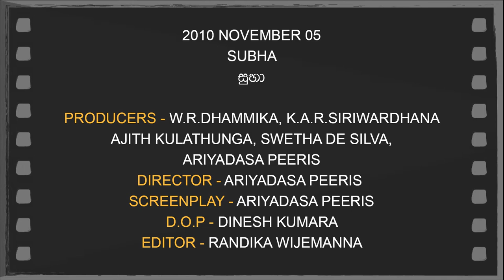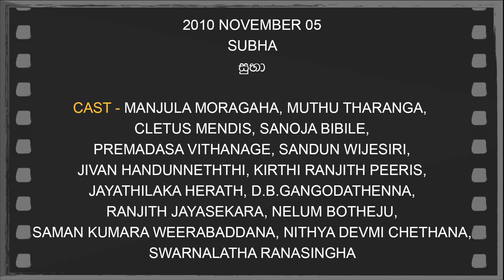Daily Movies 05 11 2010 SUBHA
2010 NOVEMBER 05
SUBHA
සුභා
PRODUCERS - W.R.DHAMMIKA, K.A.R.SIRIWARDHANA
AJITH KULATHUNGA, SWETHA DE SILVA,
ARIYADASA PEERIS
DIRECTOR - ARIYADASA PEERIS
SCREENPLAY - ARIYADASA PEERIS
D.O.P - DINESH KUMARA
EDITOR - RANDIKA WIJEMANNA
LYRICS - KULARATHNA ARIYAWANSHA,
PREMAKIRTHI DE ALVIS, BANDULA NANAYAKKARAWASAM
PLAYBACK - EDWARD JAYAKODI,
CHARITHA PRIYADARSHANI, SAMAN DE SILVA,
MILTON SILVA, MAXI JAYAWEERA,
VIJAYA KUMARATHUNGA, BANDULA WIJEWEERA
CAST - MANJULA MORAGAHA, MUTHU THARANGA,
CLETUS MENDIS, SANOJA BIBILE,
PREMADASA VITHANAGE, SANDUN WIJESIRI,
JIVAN HANDUNNETHTHI, KIRTHI RANJITH PEERIS,
JAYATHILAKA HERATH, D.B.GANGODATHENNA,
RANJITH JAYASEKARA, NELUM BOTHEJU,
SAMAN KUMARA WEERABADDANA, NITHYA DEVMI CHETHANA,
SWARNALATHA RANASINGHA